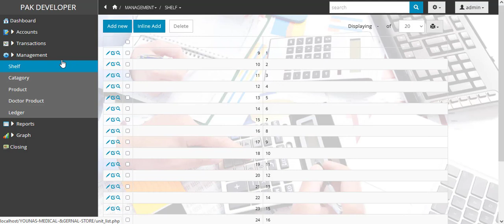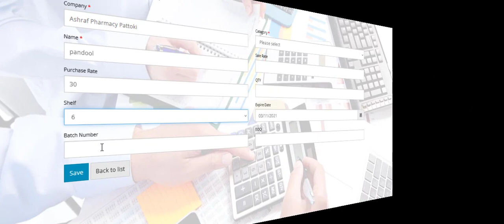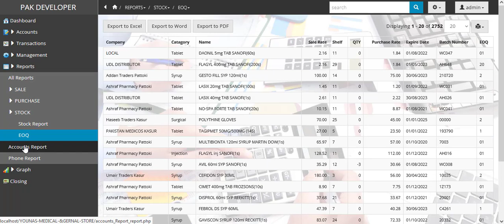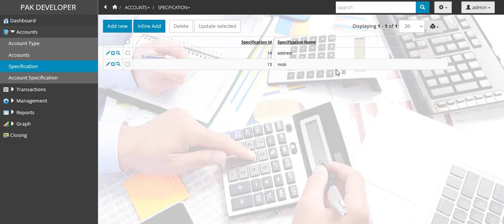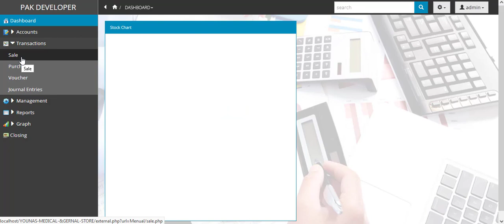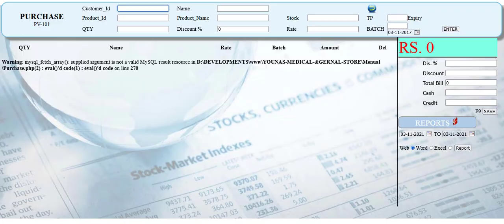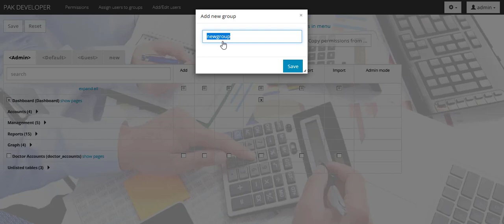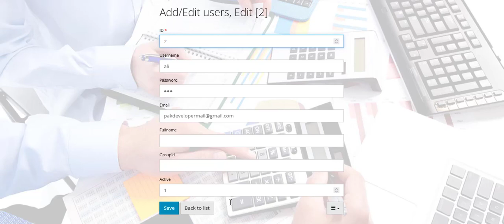Inventory Management POS Software,Pharmacy,Medical Store & Wholesale Billing Lifetime Pak Developer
Arias we cover:
Theme Developments
Theme Customization
Software Developments
E-Commerce
ERP Systems
Learning Management System
Mobile Apps
Android
IOS